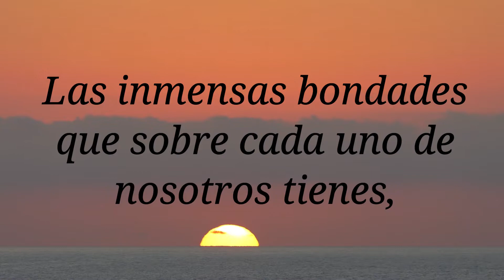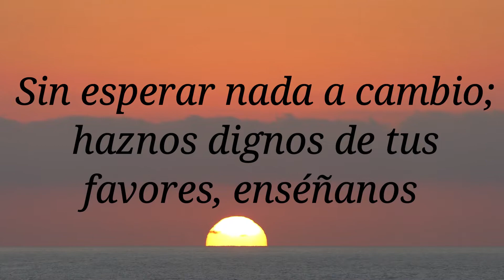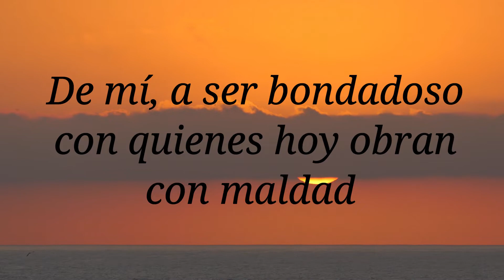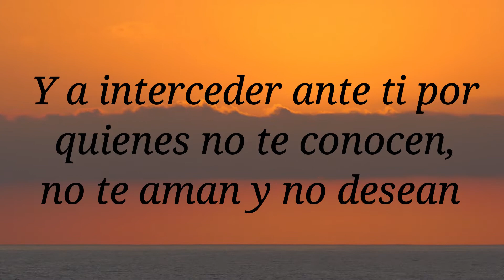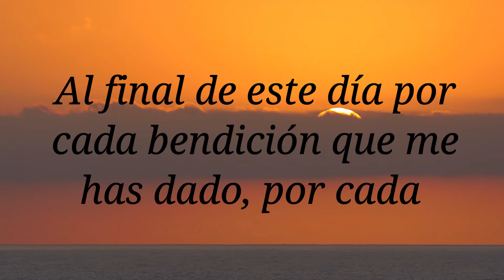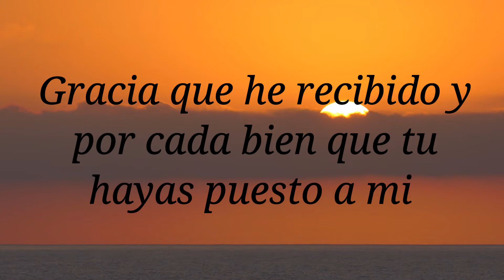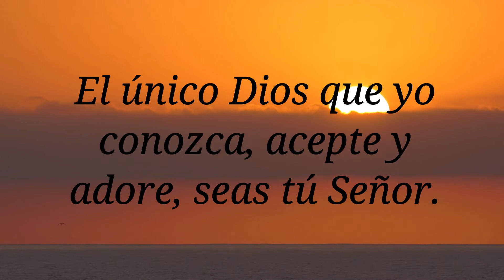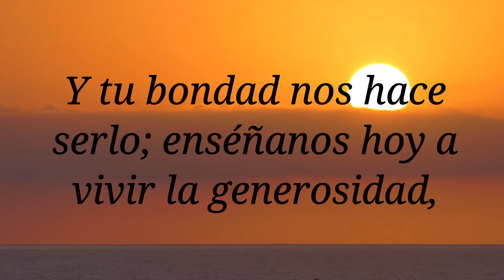🥰 Oración del día de hoy (Oraciones diarias)